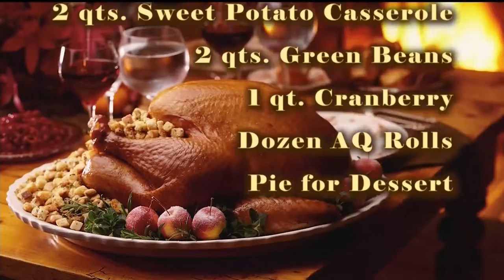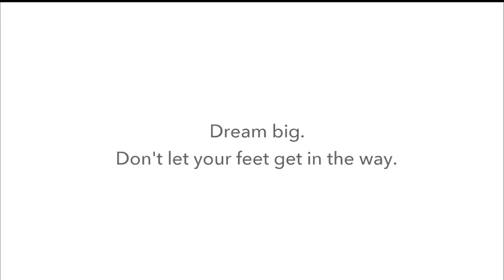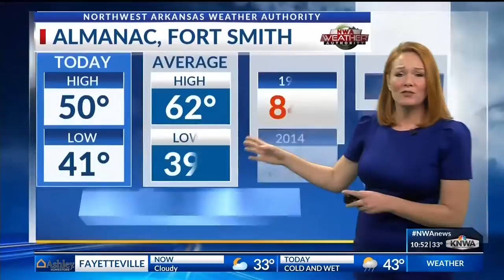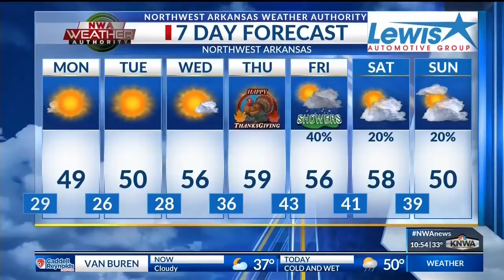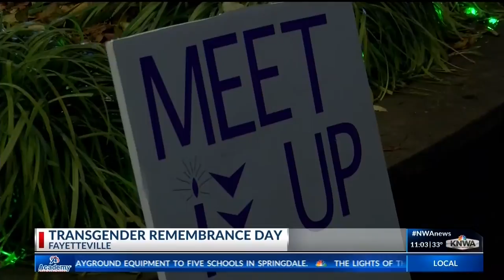Northwest Arkansas Honors Locals on Transgender Remembrance Day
KNWA Weekend News at 10 p.m.